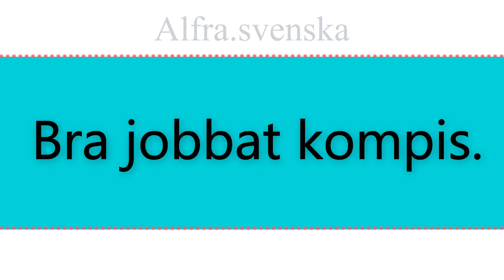skriva! (Årstider och väder) | Lyssnarförmågor | مهرات الأصغاء sfi sva [تعلم اللغة السويدية!]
Lär dig språk online gratis med Alfra.svenska
Den här lektionen ger nybörjaren det grundläggande ordförrådet.
Utan förkunskap och på kort tid kommer du att lära dig att säga korta och longa meningar flytande.
En vuxen som lär sig ett språk i skolan kan förnya sin kunskap om Alfra.svenska
Den här lektion hjälper dig att snabbt lära dig och använda främmande språk i olika situationer (till exempel på hotellet eller
Restaurangen under semestern, i ett kort samtal, lära känna människor, shoppa, hos läkaren, i banken osv ...).
Du kan lyssna på den var som helst - på busstationen, på tågstationen, i bilen och under en paus
lunch!
För att få ut mesta möjliga av Alfra.svenska, lära dig en lektion per dag och upprepa vad du har lärt dig i tidigare lektioner.
Lär dig främmande språk och öka förståelsen mellan länder och civilisationer.
Du kan stödja detta projekt genom att dela dem med barn, vänner och kollegor!
Du kan också stödja Alfra.svenska genom att lägga till

تعلم اللغات عبر الإنترنت مجانًا مع Alfra.svenska
يعطي هذا الدرس للمبتدئين المفردات الأساسية.
بدون معرفة وفي وقت قصير سوف تتعلم نطق جمل قصيرة وطويلة بطلاقة.
يمكن للشخص البالغ الذي يتعلم لغة في المدرسة أن يجدد معرفته بـ Alfra.svenska
سيساعدك هذا الدرس على تعلم واستخدام اللغات الأجنبية بسرعة في مواقف مختلفة (على سبيل المثال ، في الفندق أو
المطعم خلال العطلة ، في محادثة قصيرة ، التعرف على الناس ، والتسوق ، عند الطبيب ، في البنك ، الخ ...).
يمكنك الاستماع إليها في أي مكان - في محطة الحافلات ، في محطة القطار ، في السيارة وأثناء الاستراحة
غداء!
لتحقيق أقصى استفادة من Alfra.svenska ، تعلم درسًا واحدًا في اليوم وكرر ما تعلمته في الدروس السابقة.
تعلم اللغات الأجنبية وزيادة التفاهم بين الدول والحضارات.
يمكنك دعم هذا المشروع من خلال مشاركتها مع الأطفال والأصدقاء والزملاء!
يمكنك أيضًا دعم Alfra.svenska عن طريق الإضافة

Learn languages ​​online for free with Alfra.svenska
This lesson gives the beginner the basic vocabulary.
Without knowledge and in a short time you will learn to say short and long sentences fluently.
An adult who learns a language at school can renew his or her knowledge of Alfra.svenska
This lesson will help you quickly learn and use foreign languages ​​in different situations (for example, at the hotel or
The restaurant during the holiday, in a short conversation, get to know people, shop, at the doctor, in the bank, etc ...).
You can listen to it anywhere - at the bus station, at the train station, in the car, and during a break
lunch!
To get the most out of Alfra.svenska, learn one lesson per day and repeat what you have learned in previous lessons.
Learn foreign languages ​​and increase understanding between countries and civilizations.
You can also support Alfra.svenska by adding